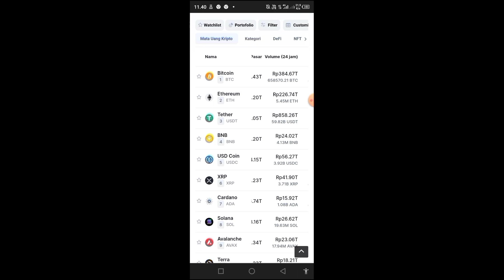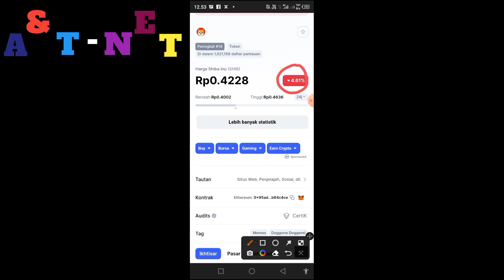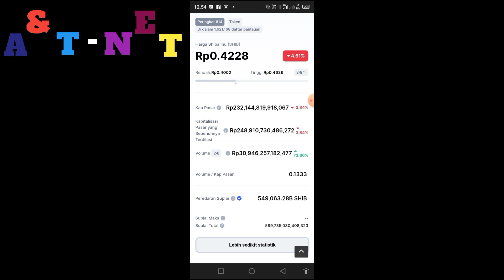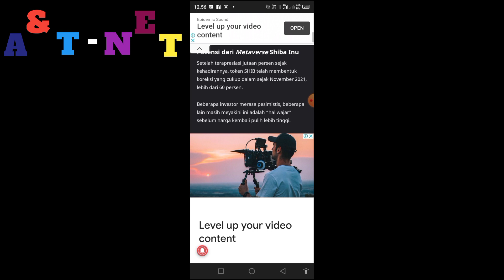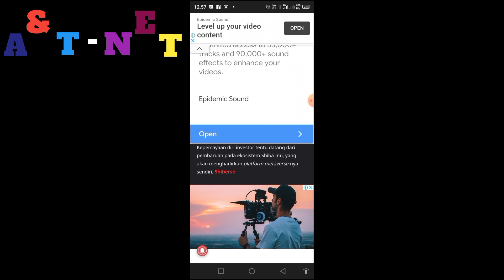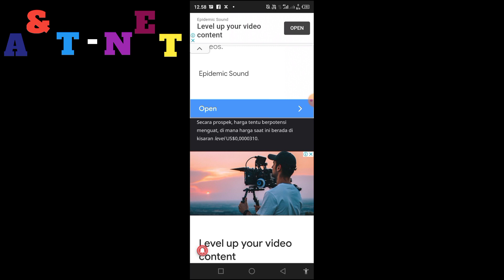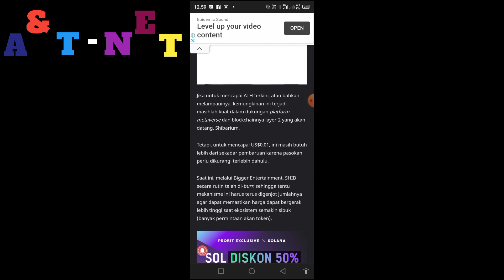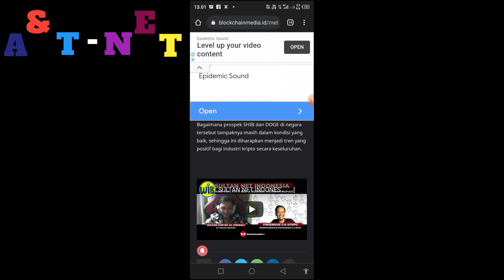METAVERSE SHIBA INU MAMPU MENDORONG HARGA SHIBA KE $0,01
Metaverse Shiba Inu Bisa Genjot Harga SHIB Jadi US$0,01?

Seperti yang kita tahu, metaverse adalah sektor terpanas saat ini, sehingga ini digadang akan mampu menguatkan prospek pada ekosistem, berikut pada harga SHIB.
Penjualan tanah virtual-nya pun, yakni Shiba Lands, tampaknya telah menarik banyak peminat dengan mengutamakan penjualan pertama untuk para pemegang token asli lainnya dari Shiba Inu, yaitu token LEASH.
Yang menjadi pertanyaan utama saat ini adalah, apakah ini mampu mengangkat harga SHIB hingga US$0,01, alias US$1 sen?
Secara prospek, harga tentu berpotensi menguat, di mana harga saat ini berada di kisaran level US$0,0000310.

follow anyway
*indodax list